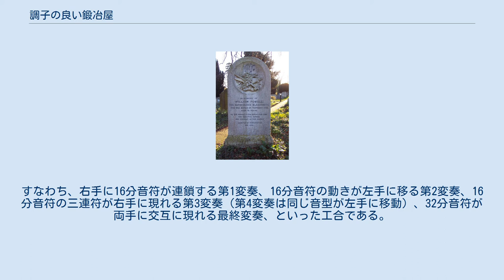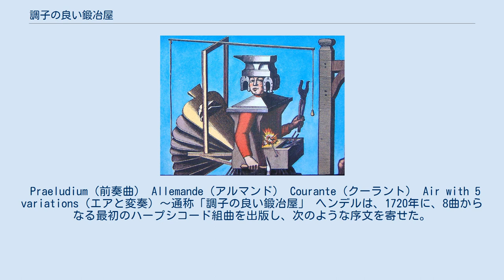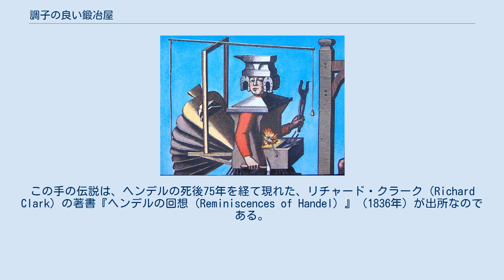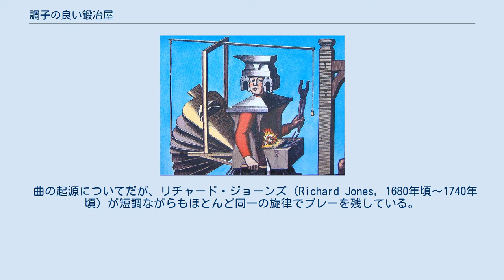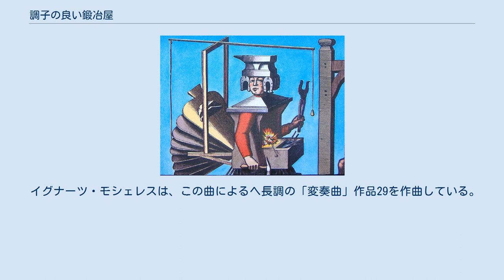調子の良い鍛冶屋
ニコラ・ド・ラルメサン (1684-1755) 筆「ゆかいな鍛冶屋」 『調子の良い鍛冶屋』（ちょうしのよいかじや、英語：The Harmonious Blacksmith）は、ゲオルク・フリードリヒ・ヘンデルの『ハープシコード組曲第1集』第5番 ホ長調 HWV.430 の終曲「エアと変奏」に付けられた通称。
楽曲は、イングランド伝統のディヴィジョン様式で構成され、エアに続いて5つのドゥーブルが連なり、変奏の度ごとに旋律もしくは伴奏の音価が細分化されてゆく。
すなわち、右手に16分音符が連鎖する第1変奏、16分音符の動きが左手に移る第2変奏、16分音符の三連符が右手に現れる第3変奏（第4変奏は同じ音型が左手に移動）、32分音符が両手に交互に現れる最終変奏、といった工合である。
 日本では、「調子の良い鍛冶屋」という訳語が定着しているが、これでは「お調子者の鍛冶屋」という誤解を招きかねないため、新たに「愉快な鍛冶屋」という訳語も使われつつある（以下の本文においては「愉快な鍛冶屋」を用いる）。
 また、鍛冶屋のハンマーの音はしばしばよく響くところから、軽快にハンマーを叩く「よく響く鍛冶屋」とも解釈できる。
 ハープシコード組曲第1集（出版1720年）の8曲中の第5曲。
下記の4楽章からなる。
 Praeludium（前奏曲） Allemande（アルマンド） Courante（クーラント） Air with 5 variations（エアと変奏）〜通称「調子の良い鍛冶屋」 ヘンデルは、1720年に、8曲からなる最初のハープシコード組曲を出版し、次のような序文を寄せた。
 以下の「レッスン」を出版することができたのは、それらの不正な海賊出版が横行したお蔭である。
この曲集がもっと重宝して、好ましい反応を得られるように、新たな版ではいくつかの新曲を付け加えた。
今後とも版を重ねて参りたい。
寛大な庇護を与えてくださる皆さんのお役に立てることこそが、非才なる小生の務めと観ぜられた次第である。
 —  1720年版へのヘンデルの緒言 なぜ「愉快な鍛冶屋」という通称が付いたのか、また誰がそう呼び始めたのかに関しては、数々の説明がなされてきた。
この呼び名は、ヘンデルが付けたのではないし、この変奏曲が単独で有名になる19世紀初頭までは、記録にも現れない（死後もイングランドではヘンデルの作品がずっと有名だったとしても、この曲だけはとびぬけて有名だったということは特筆すべきであろう）。
 ウィリアム・パウエルの人騒がせな記念碑 ヘンデルが、1717年から1718年までキャノンズのシャンドス公爵に仕えていた頃、鍛冶屋の軒下で雨宿りをしていたところ、ハンマーが金床を撃つ音に霊感を受け、旋律を思い付いて書き留めたとする逸話がある。
第1変奏において規則的に反復される保続音（右手のロ音）が、鍛冶職人の鉄鎚の音を連想させうるからである。
この話の変形に、ヘンデルは鍛冶屋が口ずさんだ旋律を耳にして、その後「エア（旋律主題）」にしたというものがある。
この説明は、旋律を借用するというヘンデルにはよくある手法と見事に合致する。
 だが、どちらの話も真実ではない。
この手の伝説は、ヘンデルの死後75年を経て現れた、リチャード・クラーク（Richard Clark）の著書『ヘンデルの回想（Reminiscences of Handel）』（1836年）が出所なのである。
当時ヘンリ・ワイルド（Henry Wylde）とクラークは、ウィットチャーチ近隣の鍛冶屋の工房で古びた金床を見つけると、ウィリアム・パウエルこそが件の「鍛冶屋」であるとのデマをでっち上げた。
だが、実のところパウエルは、教会の牧師だったのだ。
ワイルドとクラークは、寄付を募ってパウエルの木製の記念碑さえ建てた。
1868年には、今度はウィットチャーチの住民が壮大な墓碑を建てた。
これは今も存在しており、碑文には次のようにある。
 愉快な鍛冶屋ことウィリアム・パウエルを偲んで。
1780年2月27日埋葬、78歳。
不滅のヘンデルが当教会のオルガニストであった頃、（パウエルは）牧師だった。
 ヘンデルは、セント・ローレンス教会のオルガン奏者だったためしはなく、1720年にチェンバロ組曲を作曲した頃は、まだキャノンズにはおらず、チェシャー州のアドリントン・ホールにいたのである。
 サマセット州バス出身のウィリアム・リンタンは、『エアと変奏』を出版しているが、かつては鍛冶職...